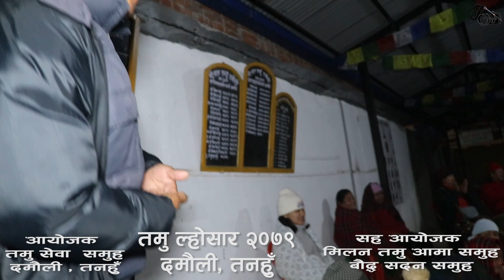तमु ल्हाेसार २०७९ स्वागत १२ बजे बत्ती मार्दै दाेहाेरीमा रम्दै /Loshar 2079 part -3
Welcoming Tamu Lhoshar 2079